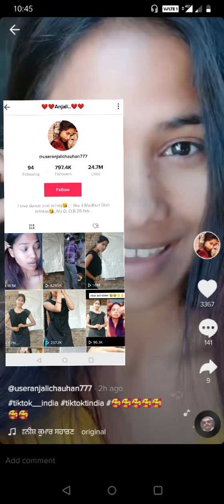5 Most Shocking Secrets of Anjali Chauhan / आपको यकीन नहीं होगा ये सच जानकर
5 Shocking Facts/ Secrets About Anjali Chauhan No One Knows / होश उड़ जायेंगे जानकर

Queries Solved

1. Anjali Chauhan unknown facts

2. Anjali Chauhan secrets

3. Anjali chauhan boyfriend

4. Anjali Chauhan lifestyle 2020

5. Anjali Chauhan biography 2020

6. Anjali Chauhan family